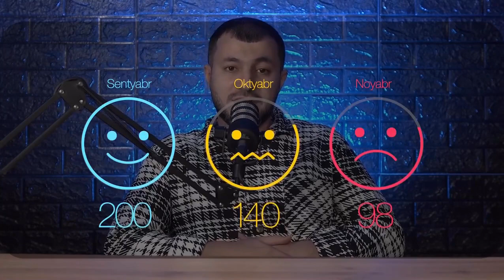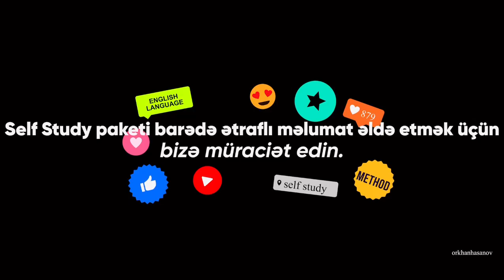1 ay sonra həvəsdən düşməyimizin səbəbi